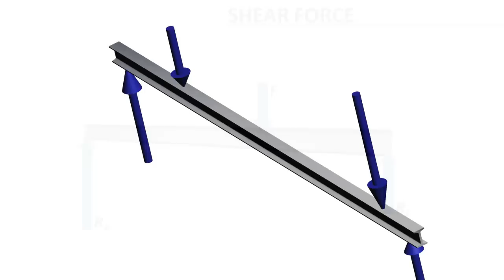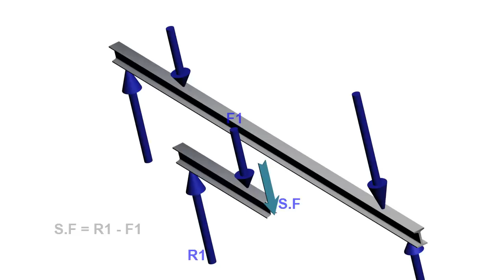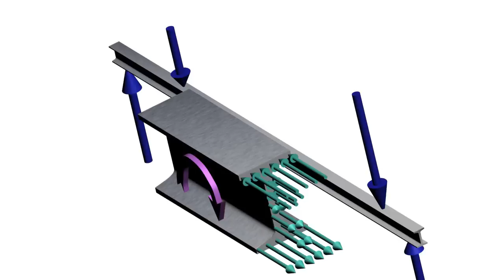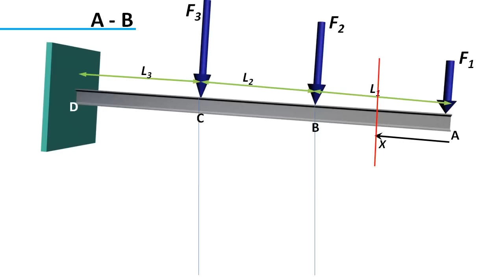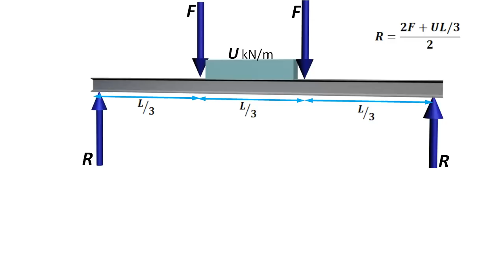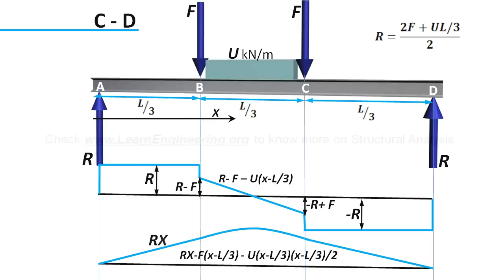Beams | Bending Moment and Shear Force Diagram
In this video concept of bending moment and shear force induced in beam sections are clearly explained. Based on this foundation, the procedure to draw SFD and BMD is also clearly explained.